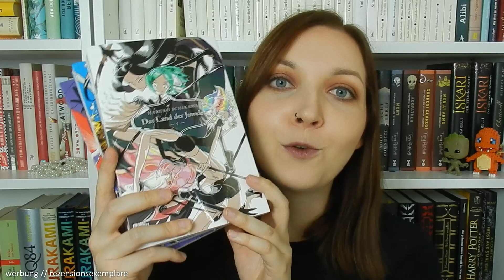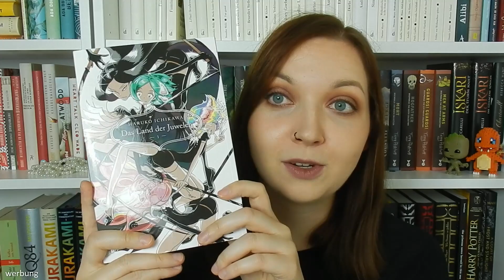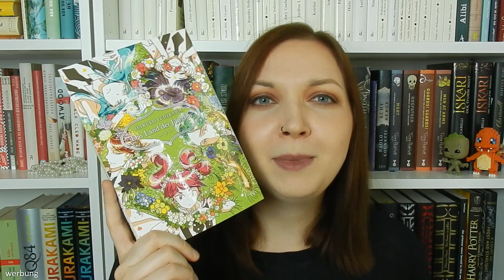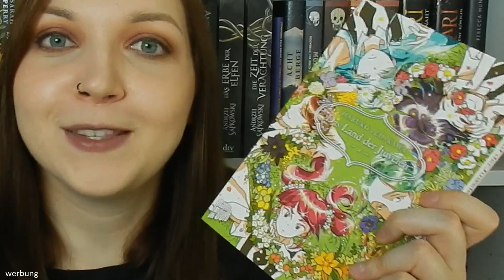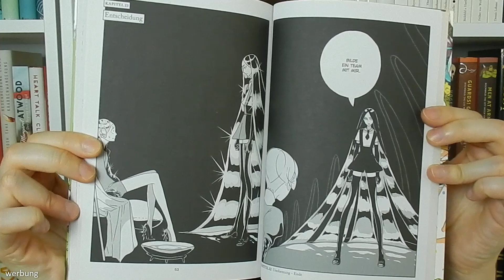Das Land der Juwelen | Manga-Rezension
Werbung // Heute zeige ich euch eine ziemlich abgefahrene Manga-Reihe: In "Das Land der Juwelen"* haben wir es mit lebendigen Edelsteinen zu tun! Wie mir die ersten vier Bände gefallen haben, erfahrt ihr in der Rezension! :)

Das Land der Juwelen*
von Haruko Ichikawa
Manga Cult

*Die gezeigten Manga wurde mir als Rezensionsexemplar vom Verlag zur Verfügung gestellt.